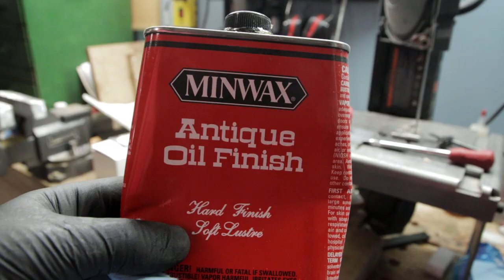Fixing Up an Antique Bit Brace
This old bit brace needed some serious TLC when I got it. There were two main issues I needed to fix. First, it was missing the front knob. Second, the quill was frozen.

I started by making a knew knob from a birch off-cut from the bullnose smoother build. I then set about dying the knob in order to match it to the color and patina of the existing handle. I turned a piece of brass to sit between the front knob and the quill. This likely did not exist on the original knob, but I did it because I liked the way it looked.

Once the knob was made I worked on unfreezing the quill. An overnight soak in some Evaporust and a pair of pliers got it moving again. After that, I cleaned off all of the rust and cold blued the frame to help prevent future rust.

The final steps were giving the tool some oil and then assembling.

Now, for the million dollar question. Is this a restoration? To quote the bards They Might Be Giants, "Yes, no, maybe, I don't know. Can you repeat the question? Your not the boss of me now."